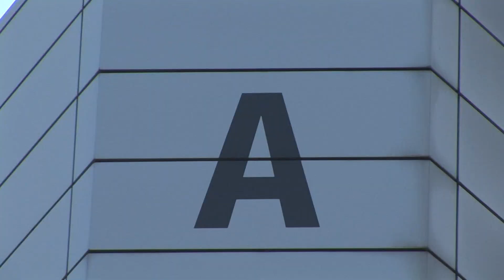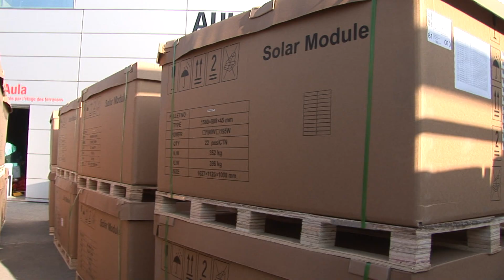Rétrospective 2010/2011 30.06.2011